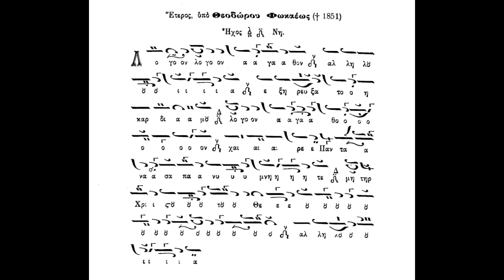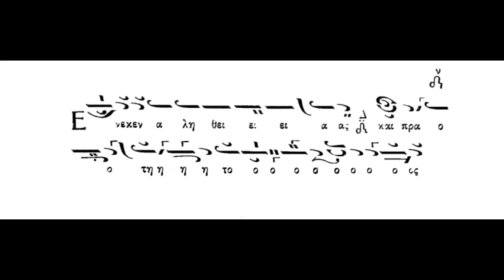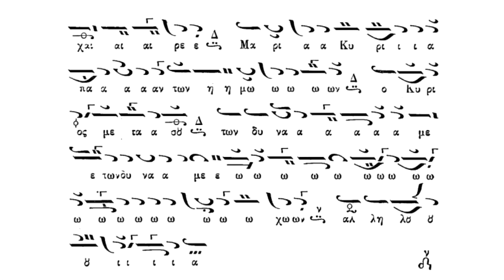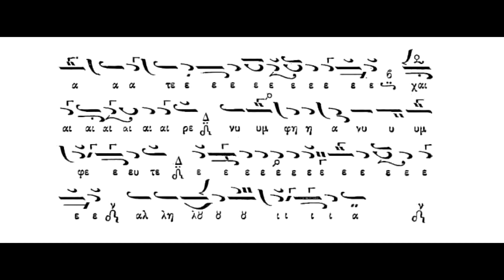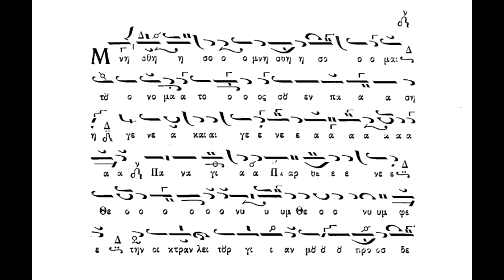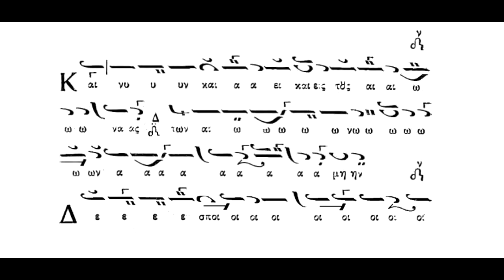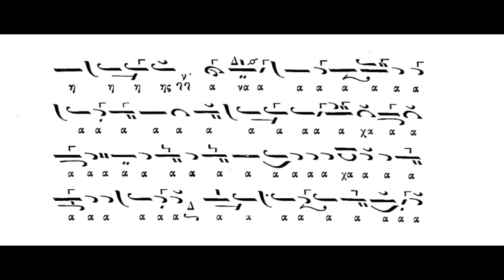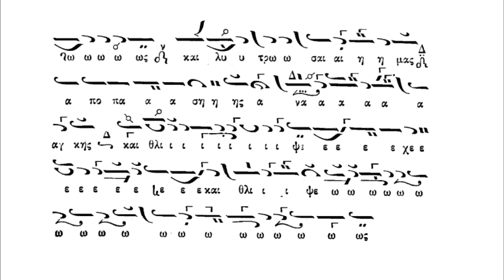Πολυέλεος Λόγον Αγαθόν,Θεοδώρου Φωκαέως,ήχος πλ.δ΄,Πανάρετος Φιλοθεΐτης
Πολυέλεος Λόγον Αγαθόν, Θεοδώρου Φωκαέως, ήχος πλ.δ΄, Πανάρετος Φιλοθεΐτης(Μουσικός Πανδέκτης Εκδ. ΖΩΗΣ Τόμος Β΄ Όρθρος)